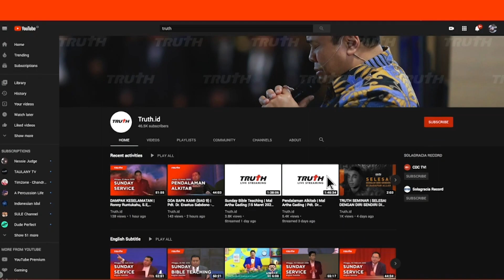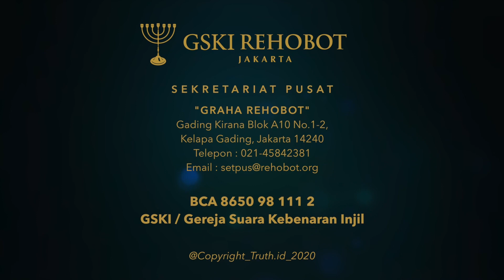BAGAIMANA MENGATASI PERASAAN' INSECURE' KARENA BERBUAT DOSA? (EPS 120) | Pdt. Dr. Erastus Sabdono